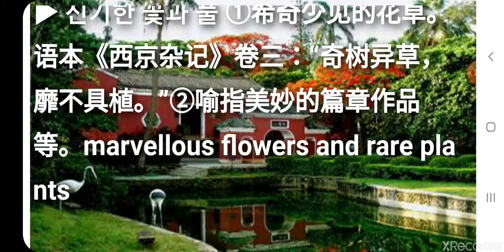기화이훼 奇蘤異卉 奇花异卉 qí huā yì huì. 사자성어 고사성어 简体成语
사자성어 고사성어 简体成语 기화이훼(奇蘤異卉/奇花异卉) qí huā yì huì

▶ 진기한 꽃과 풀 ①希奇少见的花草。语本《西京杂记》卷三：“奇树异草，靡不具植。”②喻指美妙的篇章作品等。marvellous flowers and rare plants

[동의어] 奇花异草、奇花名卉、奇葩异卉
[반의어]